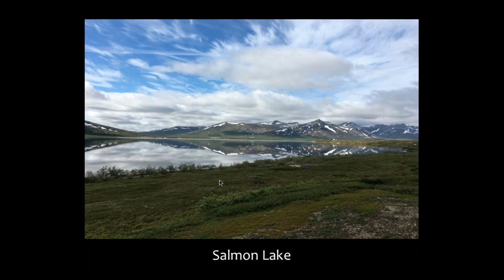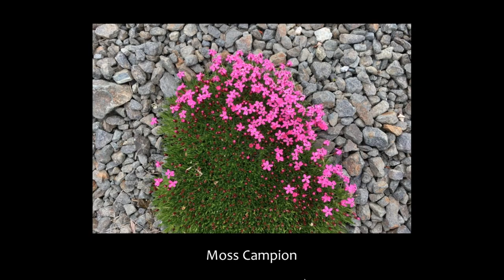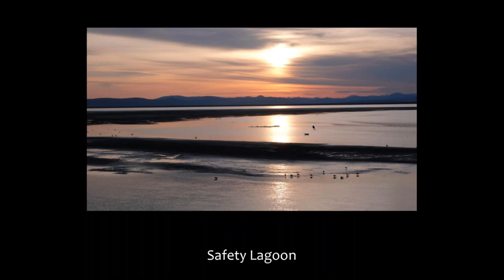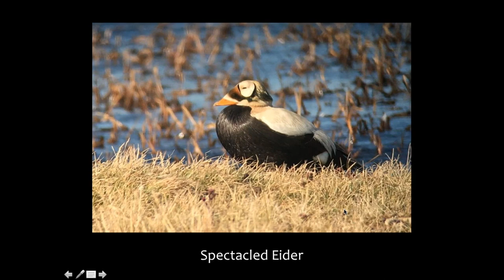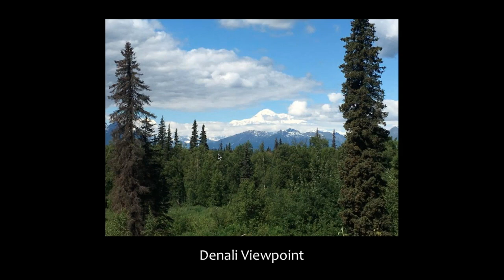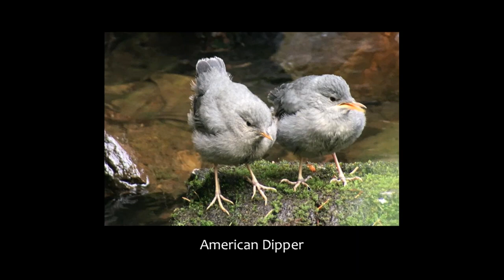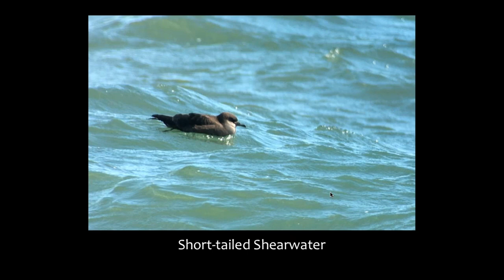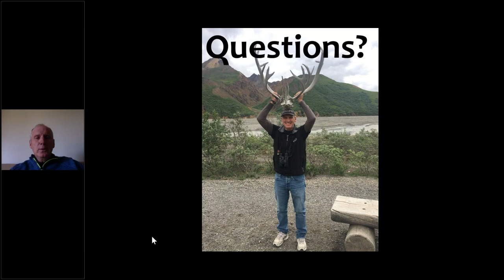Grand Alaska with Barry Zimmer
Alaska is a land of unparalleled scenery, fabulous birding (including many species found nowhere else in the United States), and spectacular, large mammals. Known as the “Last Frontier” (exemplified by outposts such as Nome, Barrow, and Gambell), Alaska offers the visitor a chance to see true wilderness. Simply put, Alaska is a “must visit" destination for every birder and nature enthusiast. Join veteran tour leader Barry Zimmer for “Grand Alaska,” our next webinar, featuring VENT’s signature Alaska tour program, and learn about some of the jewels this remarkable state has to offer.